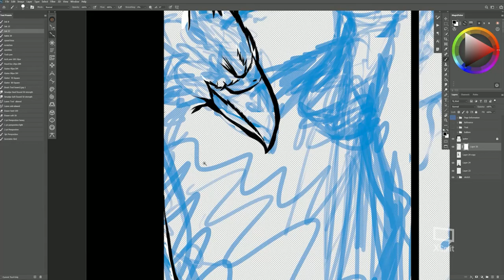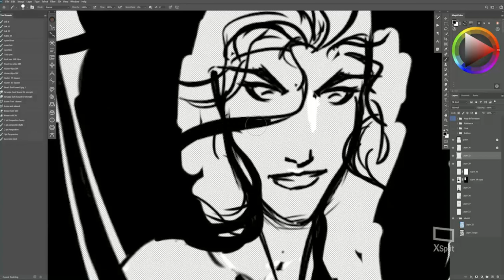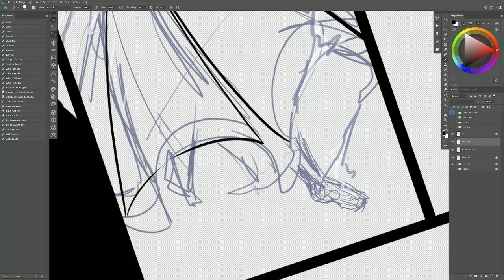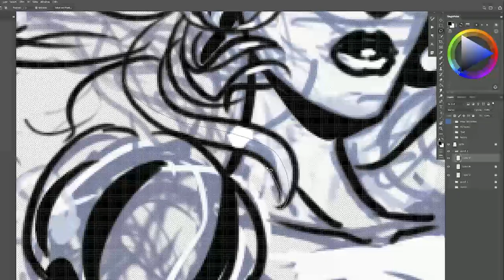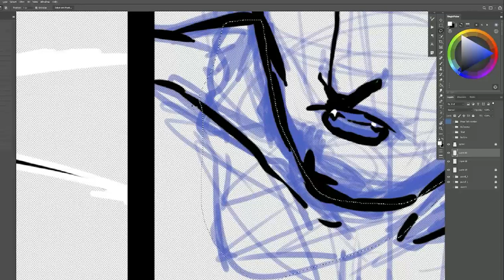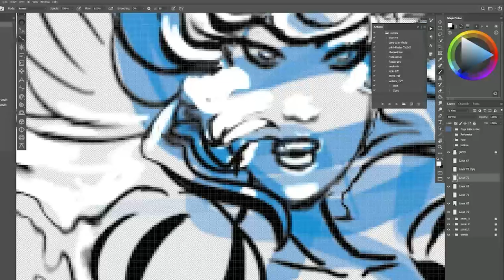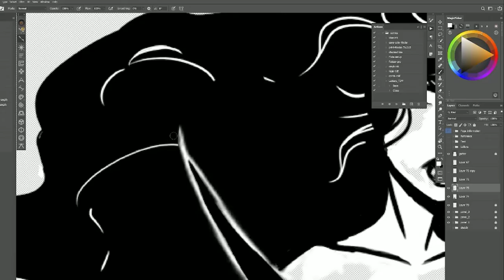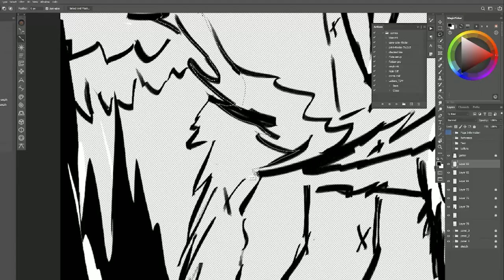Death Monk Page 5 Ink Time-Lapse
The Queen of all vampires teams up with a Monk to destroy an evil Priest.
Script by Paul Bliss and Art by Miguel Caraballo.